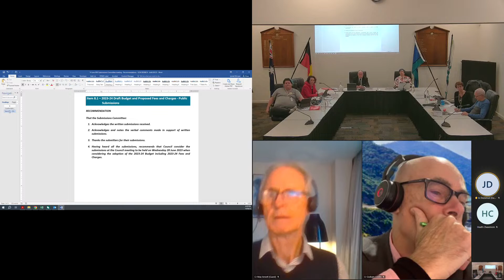Colac Otway Shire Submissions Committee Meeting 14th June 2023 - Final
Colac Otway Shire Submissions Committee Meeting 14th June 2023